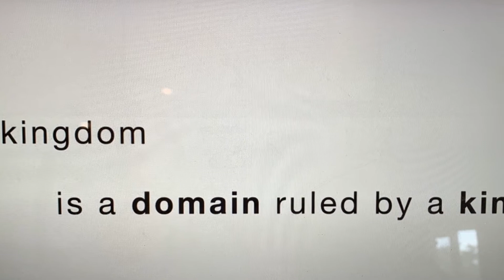Lord's Prayer | Second Petition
What does this mean? The kingdom of God certainly comes by itself without our prayer, but we pray in this petition that it may come to us also.

How does God’s kingdom come? God’s kingdom comes when our heavenly Father gives us His Holy Spirit, so that by His grace we believe His holy Word and lead godly lives here in time and there in eternity.

Central Thought | Every kingdom or nation on earth is continually plagued with problems. If God has ushered in His kingdom through the life, death, and resurrection of Christ, why do we still see so many problems in the world today?